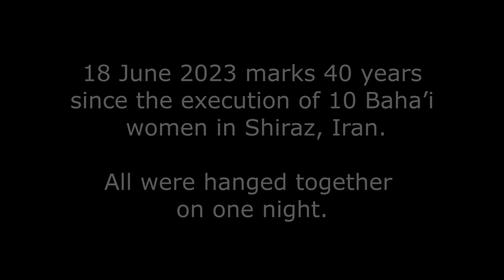We Remember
18 June will mark 40 years since the execution of 10 Baha'i women in Shiraz, Iran. They were all hanged together on one night. Their crime? Belief in a faith that promotes the principles of gender equality - absent and criminalized in Iran - as well as justice and truthfulness.

The Baha'i International Community has launched the worldwide campaign, OurStoryIsOne and I am humbled use my talents in aid of this campaign by creating the video below. This video is not only for these 10 women but ALL women of Iran who have contributed to the importance of gender equality.